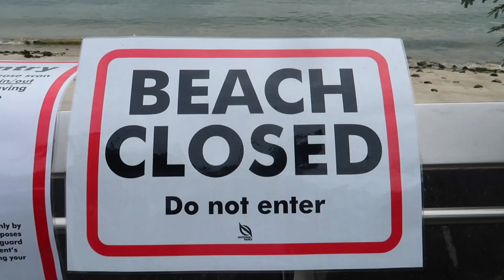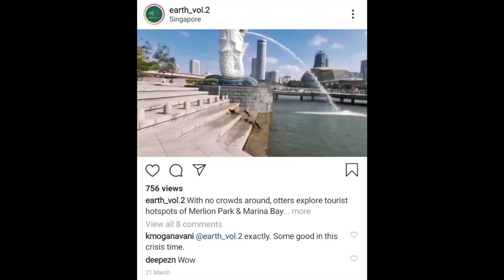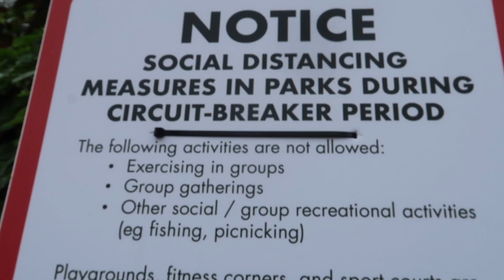Am I Breaking the Law?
I stayed home in Singapore for 3 days and had to go outside to get some fresh air. But the big question is, am I breaking the law? You can get fined walking outside if you're not wearing a mask. But if you are jogging, it's okay not to wear them. But what if I'm taking short walking breaks during my jog? How do you guys cope with this? My impression of Singapore is no tolerance; so I wear my mask at all time.

You are welcome to send fan mails but I may not be able to respond to all of them. But I really immensely appreciate your support. Thank you!